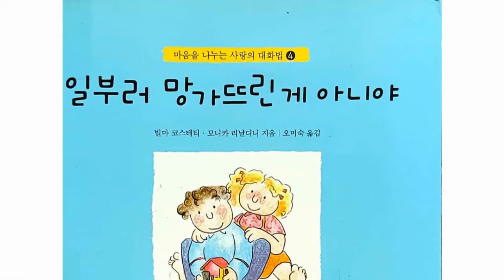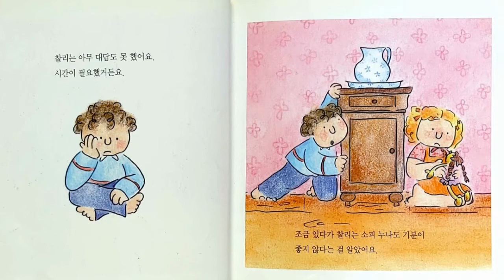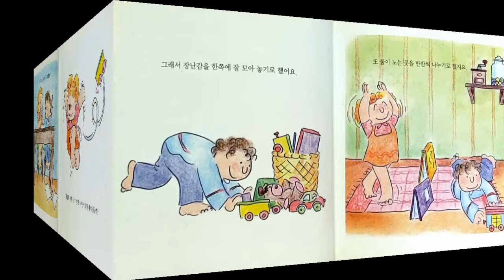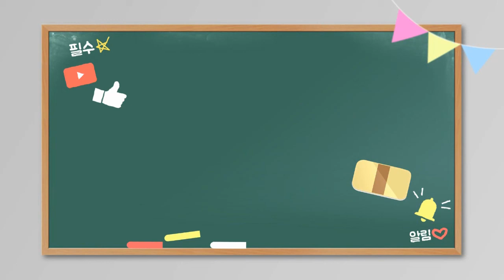[그림책동화] "일부러망가뜨린게 아니야"/ 추천동화 / 유익한 동화 / 인기동화 / 엄마표동화구연 / 목소리연습 / 감정연습